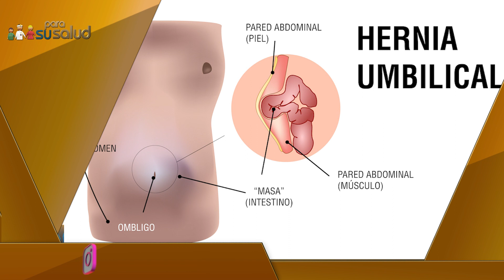Programa Emitido 20-07-2024 - Primera Parte